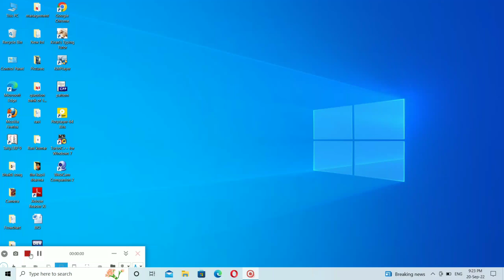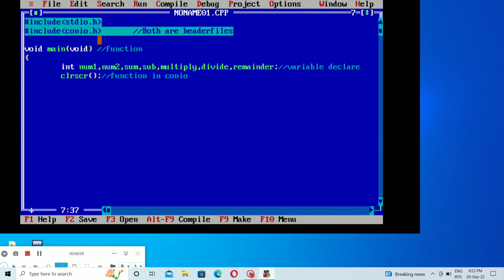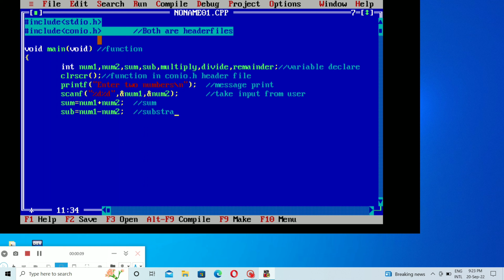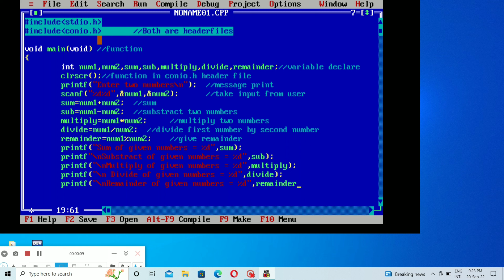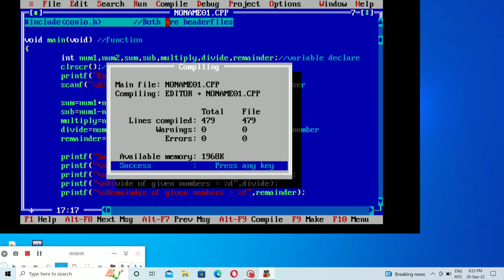Sum | Substract | Multiply | Division | Remainder | Of Two Numbers Enter By The User In Turbo C